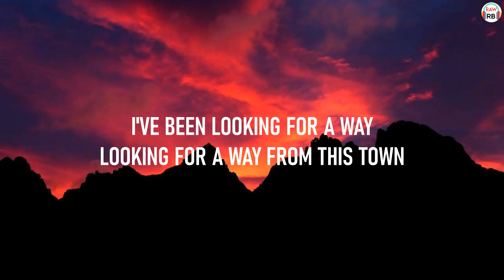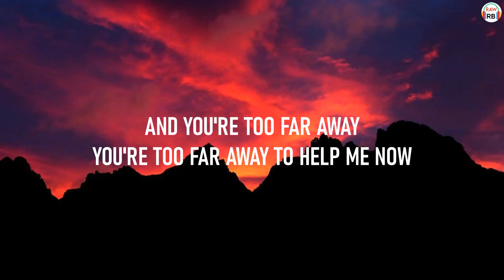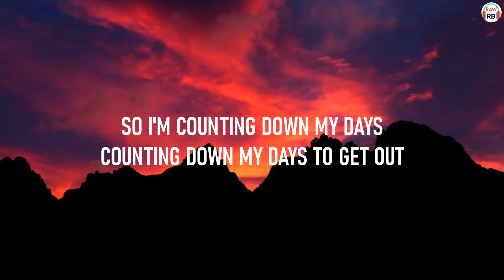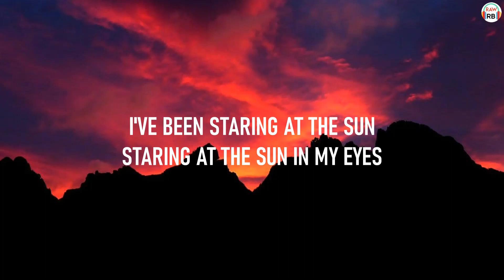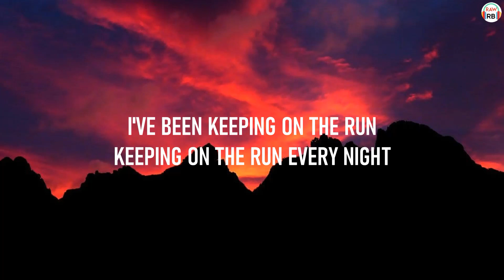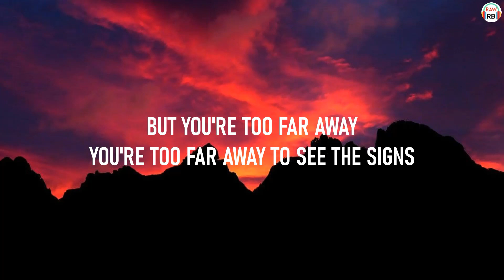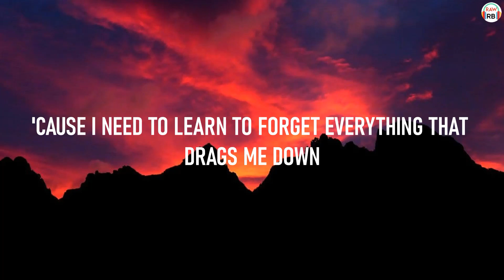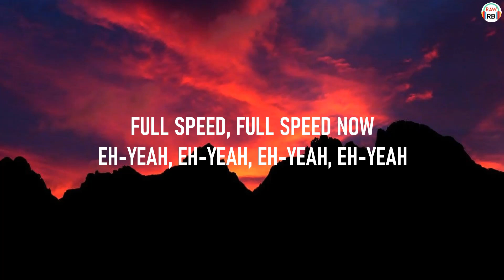Slashtaq & Wanden - Full Speed Ahead (Lyrics)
Raw RB Presenting New English Music Lyrics Video

You can use this song in your YOUTUBE videos
This song is copy right free

Song : Full Speed Ahead
Video Edit : Raw RB

Lyrics
New lyrics video
lyrics song 2021
Full Speed Ahead lyrics
no copyright song
lyrics 2021
latest lyrics song
english lyrics song
love lyrics
hindi lyrics
sad lyrics song
Slashtaq
dj lyrics song
Wanden
remix song lyrics
pop song lyrics
Jazz lyrics

Thank You For Visiting To My YouTube Channel